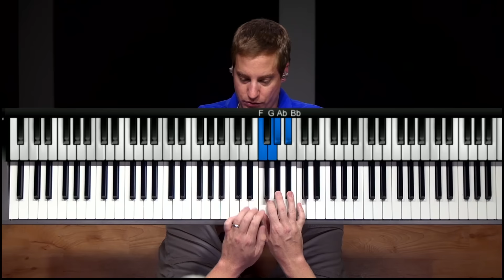Jazz Piano Tutorial - Take Your Jazz Piano Playing to the Next Level, Triads!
-Accountability
-Discipline
-Proven & structured plan
-Practice plans
-Zoom lectures